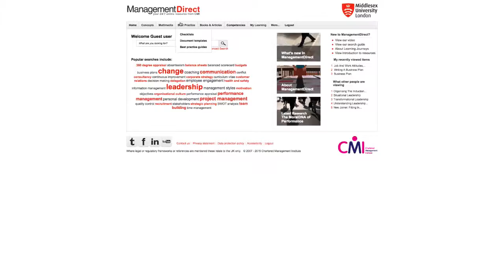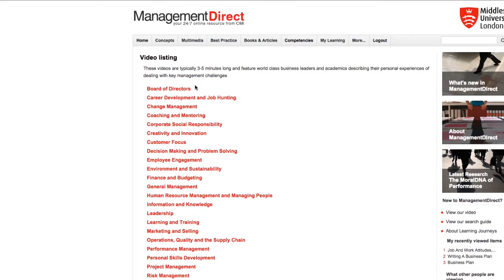Chartered Management Institute: Middlesex University case study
The Chartered Management Institute are the only chartered professional body in the UK dedicated to promoting the highest standards in management and leadership excellence.

Partnering with CMI is a great way of enriching your curriculum as it will give you and your learners access to a provision of speakers, links to our local networks and much more.

For more info on Chartered Management Institute and Middlesex University,